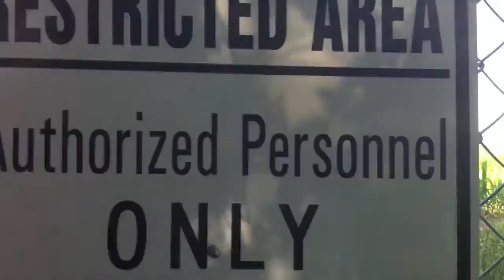HmmmmmCast Vlog - The Pond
Chillin' cricket.